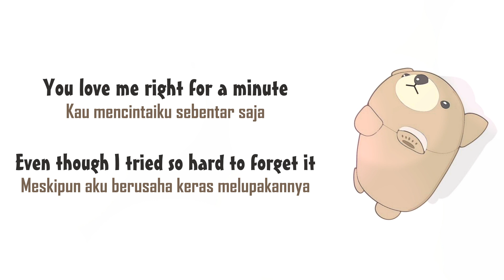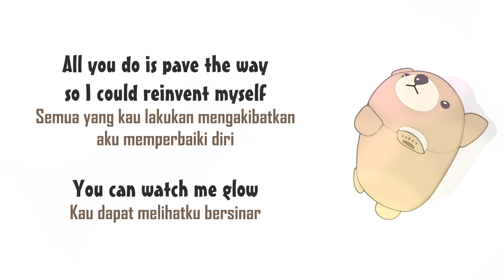bear bear & friends - GLOW | LIRIK TERJEMAHAN INDONESIA